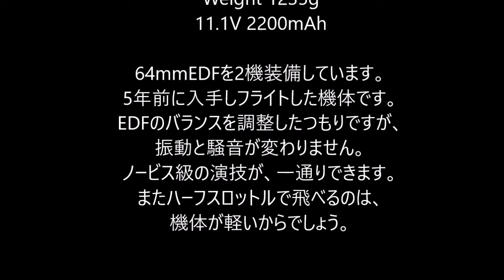Dynam A-10 RC JET 64mm EDF Twin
64mmEDFを2機装備した双発機です。　ダクテッドファンのバランスを調整してみたのですが、調整しきれませんでした。　それでもロール・ループなどの演技は行えます。　なお着陸速度を落とし過ぎないよう、注意するのがポイントです。